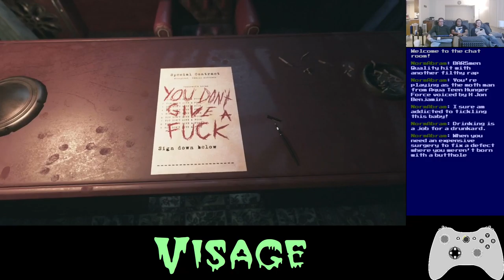Basement Quality TFTB2021 - Visage Part (13/16)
Nathan, Pat, and Jesse find VHS tapes

Goodnight, beer